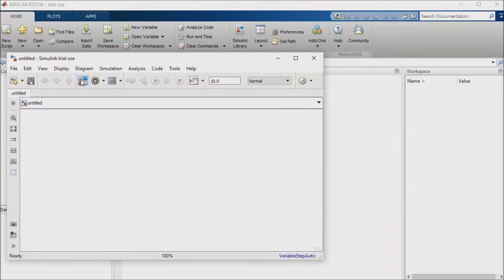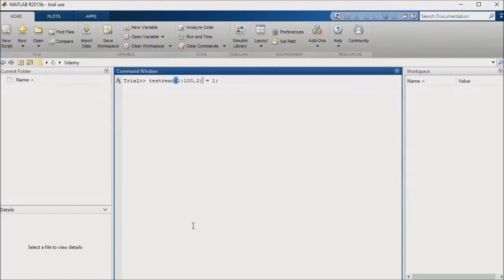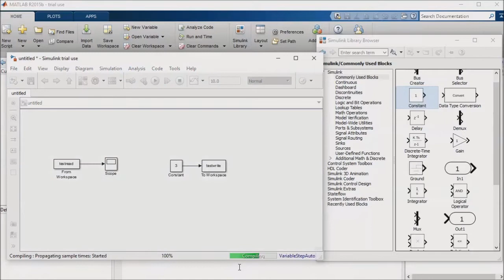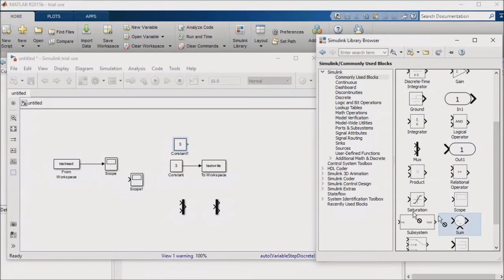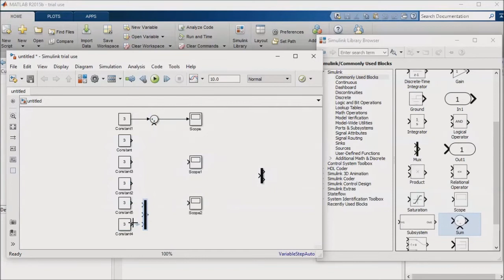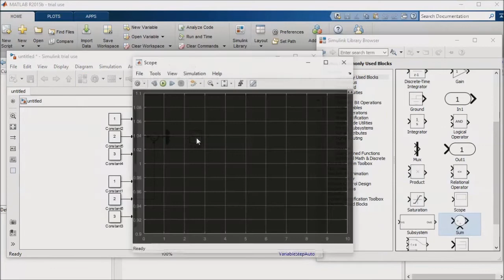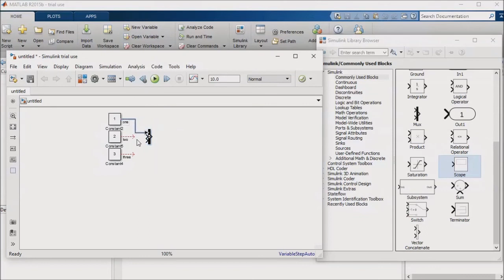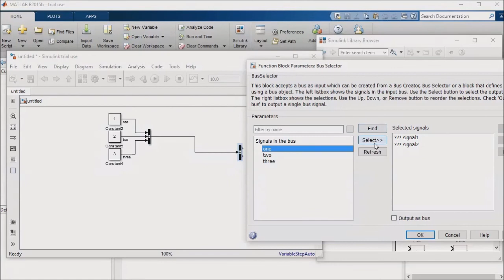Solutions to Common Simulink Modeling Challenges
In this lesson, I'll show you how to deal with some common Simulink modeling challenges by walking you through a set of example models with extended explanations. Specifically, this lecture will help you work with memory and signal management.

*Originally part of a Udemy course which I removed a few years ago, as I no longer had time to update it. I still love Simulink and use it regularly at work and am posting the material to YouTube in hopes that you will find it helpful. A couple of the original introductory videos contained material specific to Udemy, so I elected to remove them. They cover installation of Simulink and give an overview of the course, so you’ll want to install Matlab with Simulink before you start following along. If you watch the full playlist here on YouTube, you will still learn 95% of the material in the original course.

The full playlist is less than 2 hours, won’t require a large investment of your time, and should give you enough information to get started with Simulink. A little of the material is now dated, but nearly all of it is fully applicable to the latest Simulink releases. If you find any deficiencies, I apologize in advance. I would continue to update all of these videos, but I simply lack time.
If you’re interested in Simulink, I can already tell that you’re an amazing person. Learn the tool, be a better engineer (or just a better-educated person) and accomplish great things!